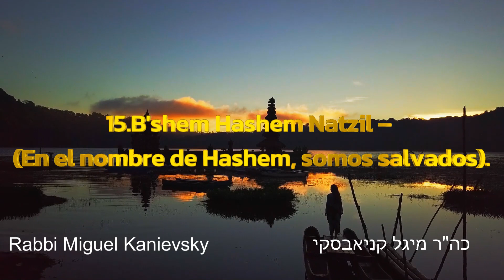15.בְּשֵׁם ה' נָצִיל B'shem Hashem Natzil – (En el nombre de Hashem, somos salvados).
En el nombre de Hashem, somos salvados,
de sus manos la vida nos ha sido dada.
Con su amor y su gracia nos ha redimido,
y en él encontramos nuestro refugio.

En cada momento de nuestras vidas,
él nos guía y nos protege de todo mal.
En el nombre de Hashem encontramos la paz,
y en él nuestra alma encuentra descanso.

¡Oh, cuán grande es su bondad y su amor,
en el nombre de Hashem, nuestro Salvador!
Rabbi Miguel Kanievsky

 Hace referencia a la idea de que en el nombre de Hashem, es decir, en la presencia divina, encontramos la salvación. Esta frase sugiere una sensación de alivio, seguridad y protección que se asocia con el poder y la bondad de Dios. Además,  también puede transmitir la idea de que en la creencia en Hashem, encontramos una fuente de esperanza y confianza para enfrentar los desafíos y dificultades de la vida.